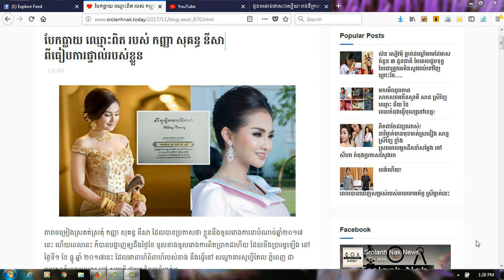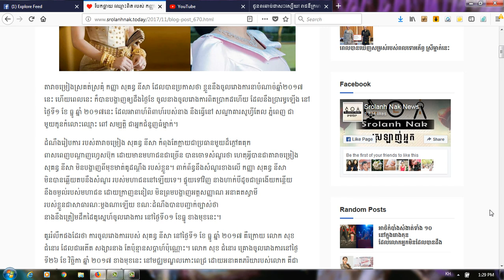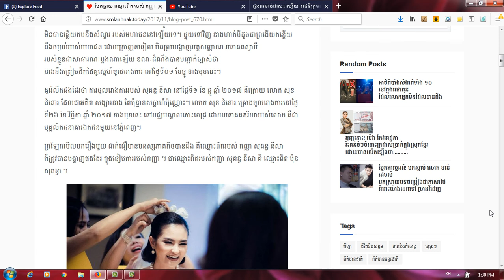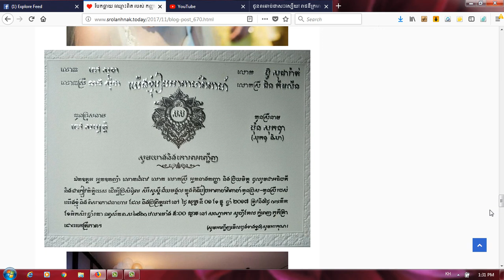បែកធ្លាយ ឈ្មោះពិត របស់ កញ្ញា សុគន្ធ នីសា ពីធៀបការផ្ទាល់របស់ខ្លួន (ព័ត៌មានតារា)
Category
Entertainment
License
Standard YouTube License